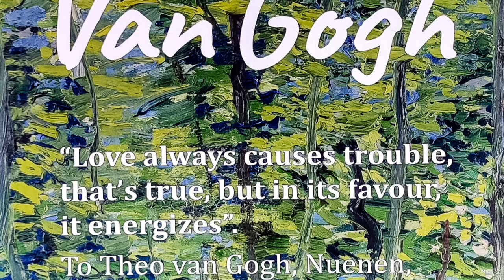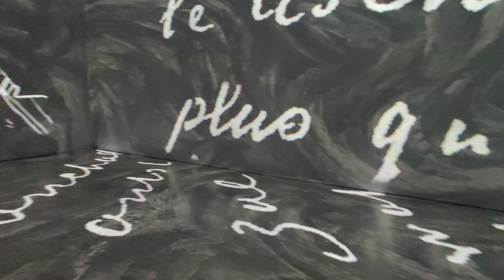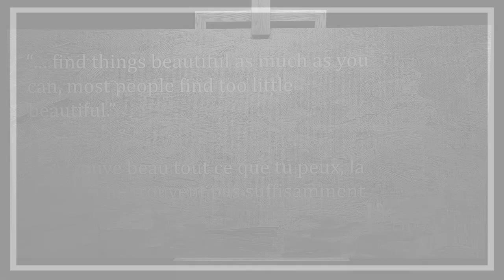Beyond Van Gogh @ Calgary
In an imaginative and immersive presentation crafted for our unique times by world renowned audiovisual designers, Beyond Van Gogh uses cutting-edge projection technology to create an engaging journey into the world of Van Gogh.